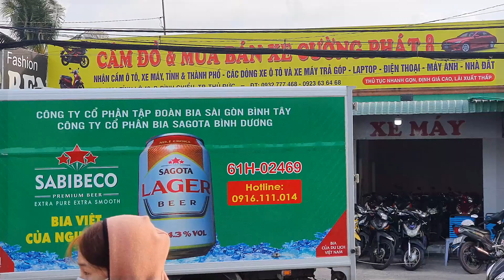xe cầm trong tết số lượng lớn phải thanh lý gấp lấy chỗ thu hồi vốn đủ loại chỉ 2 triệu nhận xe